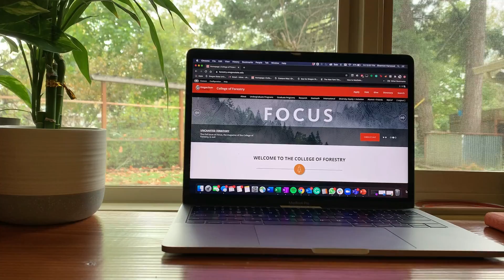Welcome to the College of Forestry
Learn more about degree options in the College of Forestry.